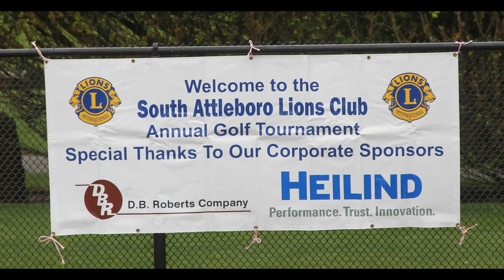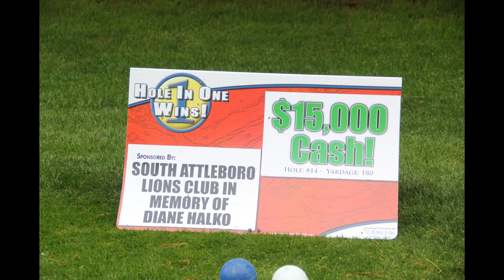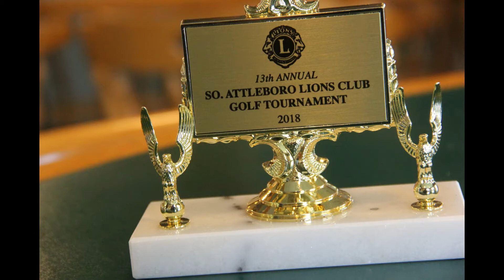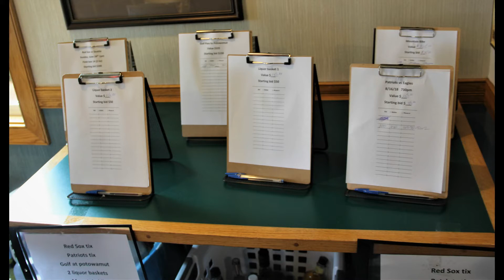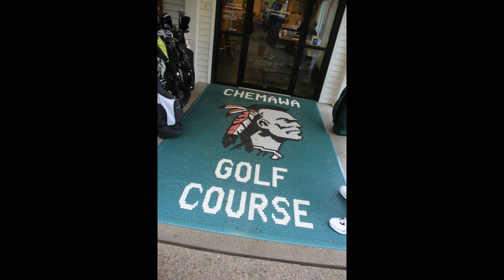13th Annual So. Attleboro Golf Tournament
Sunday, May 20th 2018 At Chemawa Golf Course